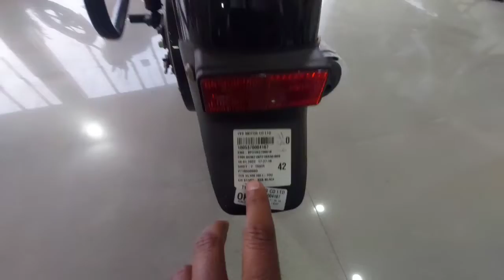2022 TVS XL 100 Review|XL 100 Heavy Duty|Side Stand Engine Cut Off|All Features|Mileage|Price|MMH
2022 TVS XL 100 Detailed Review|XL 100 Heavy Duty|Side Stand Engine Cut Off|All Features|Mileage|Price|Engine Spaces|Mate Motor HINDI|Aftab|MMH...
2022 TVS XL 100 Detailed Review|XL 100 Heavy Duty|Side Stand Engine Cut Off|All Features|Mileage|Price|Engine Spaces|Mate Motor HINDI|Aftab|MMH...
ke bare me Bataya Hai Dosto umeed karta hu kiye video aapko accha laga hota agar accha laga hoga to channel ko like , share or subscribe karna mat bhuliye agar koi queries hai to please comment section me comment kare . Thanks...

गाड़ी के नंबर प्लेट से क्या क्या पता चलता है। | HSRP | Types Of Registration Number Plate In India